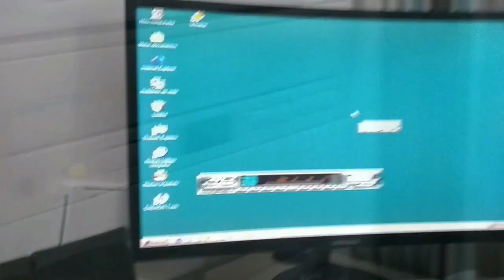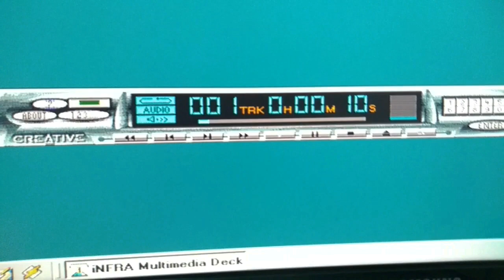Creative Infra Cd-Rom Drive